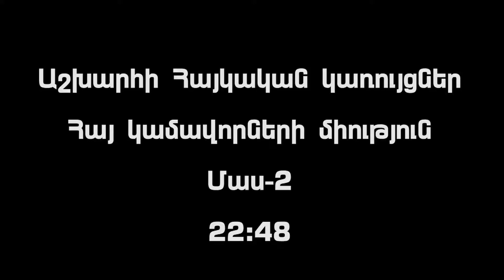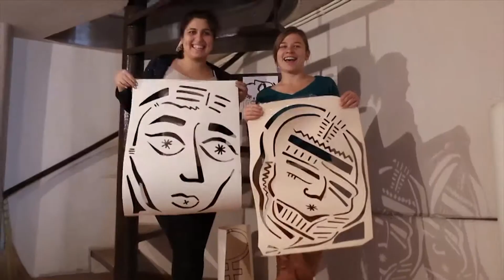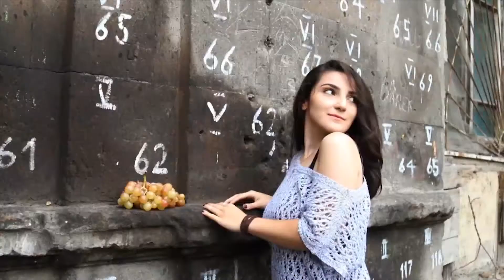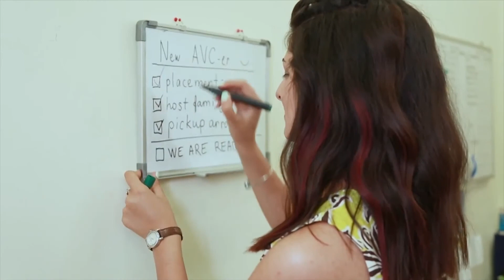Աշխարհի հայկական կառույց, Հայ կամավորների միություն, մաս 2